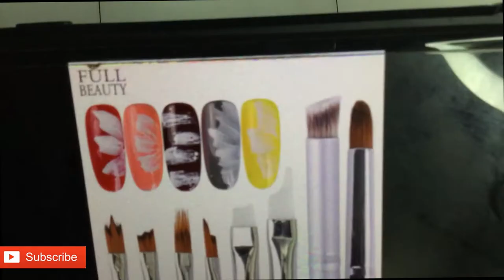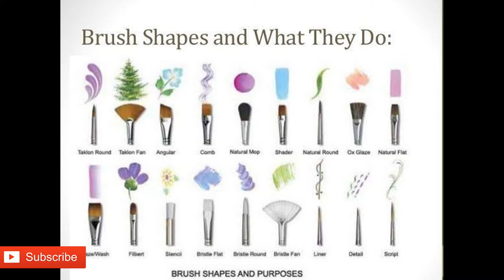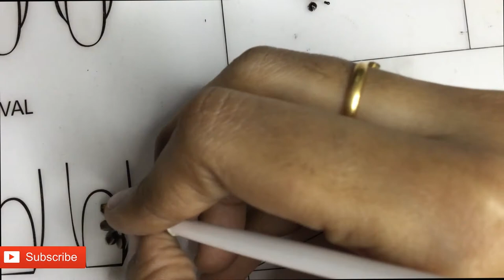HOW TO USE FLAT BRUSHES , ANGULAR BRUSH PART 1 INTRO AND ITS MAINTAINANCE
The link for products

1. SHIVEXIM Nail Art Design Dotting Painting Drawing UV Polish Brush Pen Tools Set Kit (Multicolour) -20 Pieces

2. SHIVEXIM® 15 Nail Art Brush for Nail Painting Designing Drawing Polish Nail Decoration and Nail Treatment

This Channel is dedicated to all viewers who would like to have awesome Nail arts at Home.

Hi , I am Naomi, I had always wondered if we could do great designs of Nail Art at home using simple and affordable tools. Well, i tried it and it seems to be pretty good.

I want to share some nice designs to make your nails look great for college , occasions, celebrations and functions which you can do it at home. Also, tips and help for maintaining the Nail and Nail art materials.